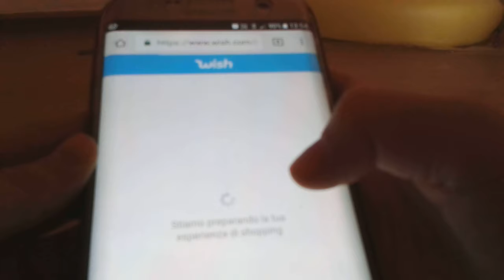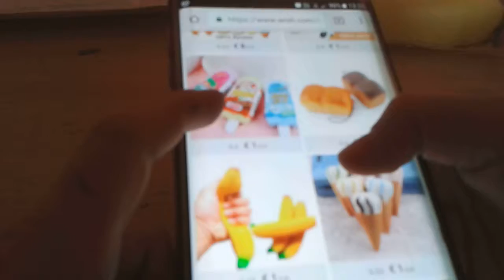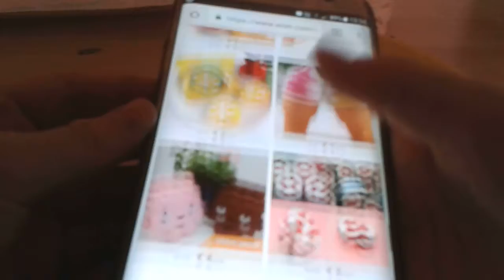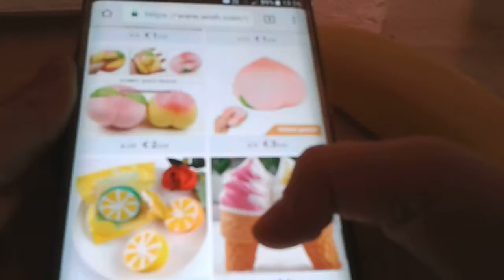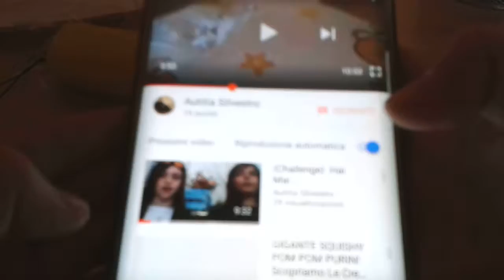Finalmente mi è arrivata la banana squishy